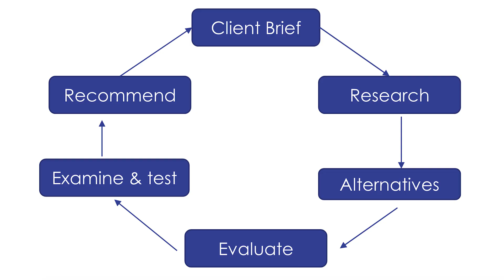School Video Assignment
My engineering video assignment, uploaded to Youtube.